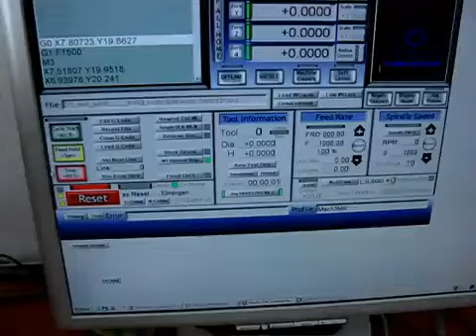Самодельный станок с ЧПУ с лазером от ДВД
Для пытливых умов !! Для очумелых ручек!!!
 Как устроен станок CNC-ЧПУ !!
 И что можно на нем творить!!
Смотрите ,скачивайте,копируйте, творите !
 Хорошее подспорье для бизнеса!!
 Для очень дорогого бизнеса!!!
 В единичном варианте!!!

станок, ЧПУ, CNC, фрезеровка,заработок,3d,резьба по дереву,

станки с ЧПУ,3d обработка,обработка древесины 3d,

фигурная обработка материала,заработок,гравировка 3d,

гравировка гранита,гравировка гранита лазером,

3d обработка мрамора,резьба по дереву лазером,

3d резьба метала,резка метала лазером,заработок в интернет,

резка метала плазмой,высокоточная резка дерева,высокоточная резка метала,

изготовление станков ЧПУ,заработок в интернет,изготовление станков CNC,

самодельные станки ЧПУ,самодельные  CNC,

самодельные направляющие ЧПУ,заработок в интернет без вложений,Самодельные направляющие CNC,

как сделать станок ЧПУ,как сделать станок CNC,

3d обработка пенопласта, пенопласт,3dфрезеровка пенопласта,
 заработок на пенопласте,заработок в интернет без вложений

самодельные  CNC,cnc routers,cnc machining,homemade,
станок, ЧПУ, CNC, фрезеровка,3d,резьба по дереву
фигурная обработка материала,гравировка 3d,

гравировка гранита,гравировка гранита лазером,заработок в интернет без вложений,

3d обработка мрамора,резьба по дереву лазером,

3d резьба метала,резка метала лазером,

изготовление станков ЧПУ,изготовление станков CNC,

самодельные направляющие ЧПУ,Самодельные направляющие CNC,

как сделать станок ЧПУ,как сделать станок CNC,заработок в интернет без вложений

cnc machine,cnc machining,cnc machines,home cnc machine,cnc routers,5 axis cnc,cnc machinery,
cnc cutting,cnc wood router,